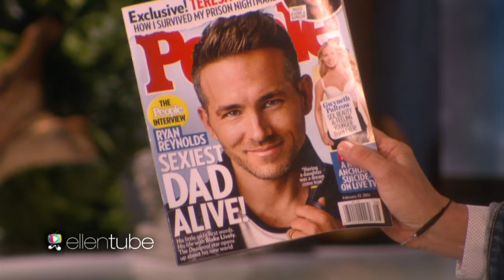Ryan Reynolds Gets Naked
The handsome and hilarious actor spilled all the details on filming his intense action scene – while completely nude!